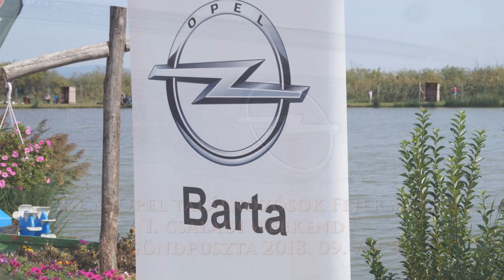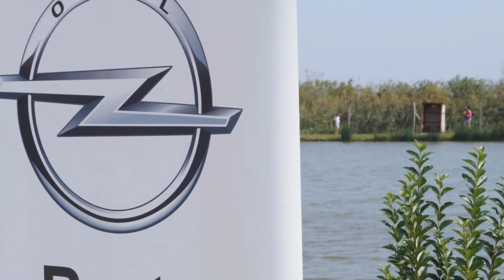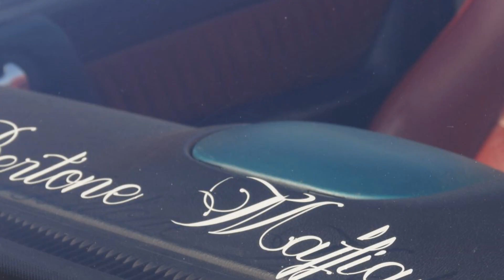O.T.F.M. Opel találkozósok Fejér megye. I. családi weekend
A Fejér Megyei Börgönd puszta Horgászparadicsom, Fertőzug állatsimogató adott otthont az Opel márka szerelmeseinek három napos találkozóra, 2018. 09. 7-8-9 -én.
A videó a szombati programot próbálja bemutatni